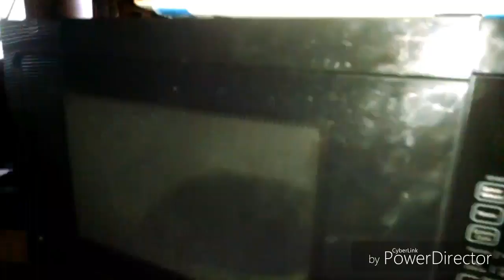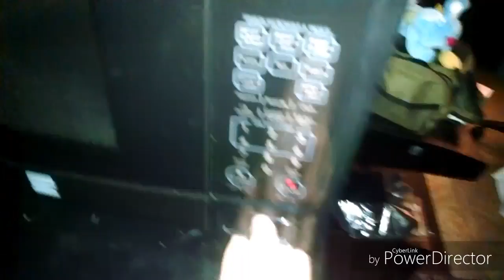Shadow the Hedgehog Plush Adventures-The Fourth Night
Shadow attempts to survive his fourth night at Freddy Frazbear's Pizzeria.